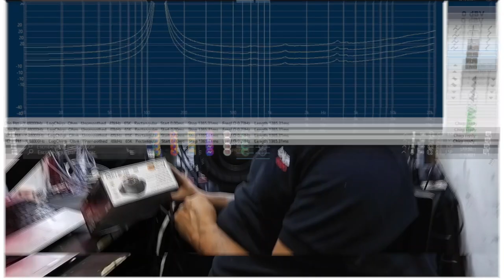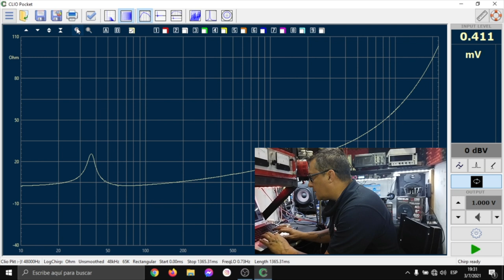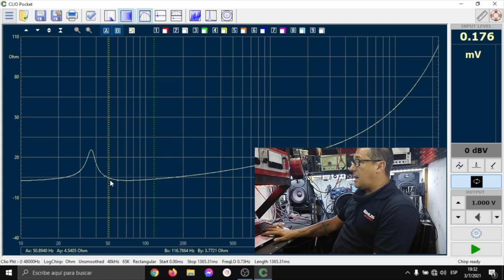¡Subwoofer Genius Audio de 1500 Watts RMS! Disponible en doble bobina de 4 o 2 Ohms.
Pablo Maia nos muestra algunas características que nos permitirán hacer un mejor uso del subwoofer modelo  G9CP12D4 de la marca Genius Audio.